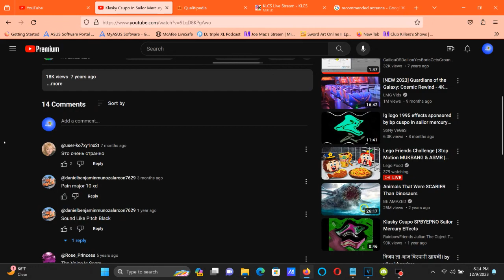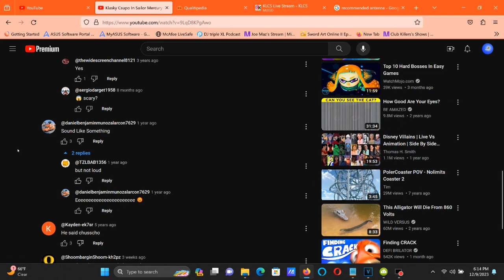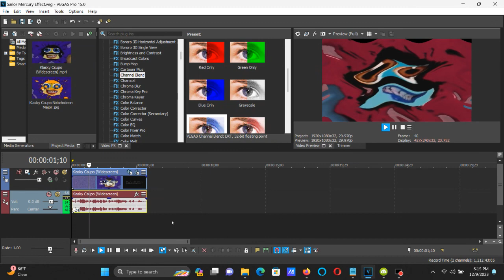How To Make Sailor Mercury Effect On Vegas Pro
Made on Saturday, December 9, 2023, 6:32:46 pm to 6:33:02 pm

The effect is based on a Sailor Moon character Sailor Mercury.

How To Make Sailor Mercury Effect:

(VideoFX)

1st: Pan/Crop - Horizontal Only

Right Mouse Button: Flip Horizontally

2nd: TV Simulator - Line Sync 0.7500

3rd: Wave - Large

4th: Channel Blend - RGB to BGR

(AudioFX)

-24

Effect by CaillouOSDaillouYesBorisGetsGroundedNo VGCP

Klasky Csupo In Sailor Mercury (Sailor Moon) Effect

How To Make Klasky Csupo Sailor Mercury Effect In Sony Vegas